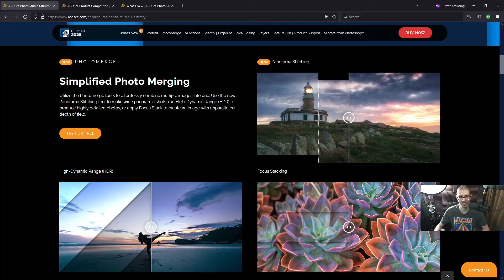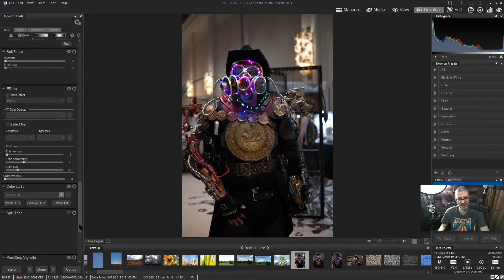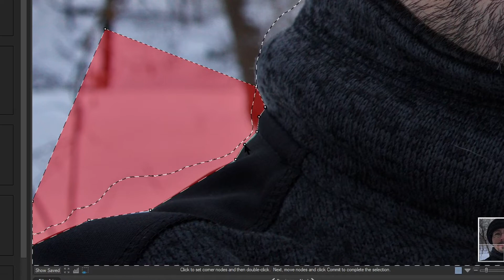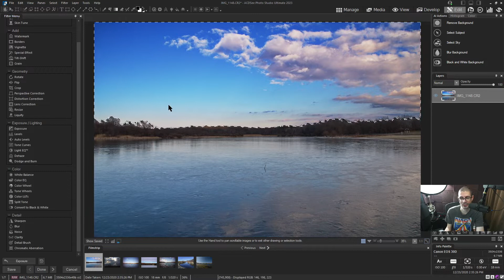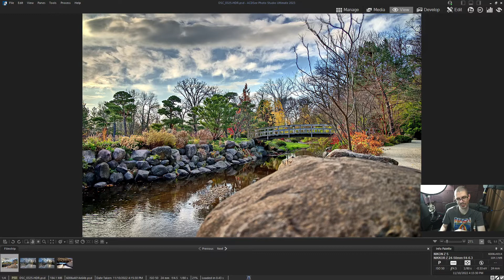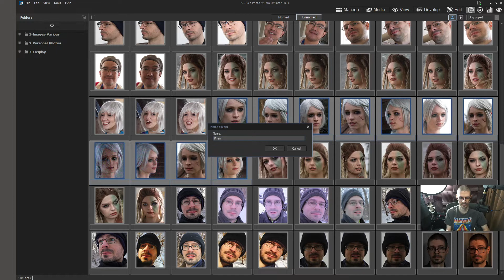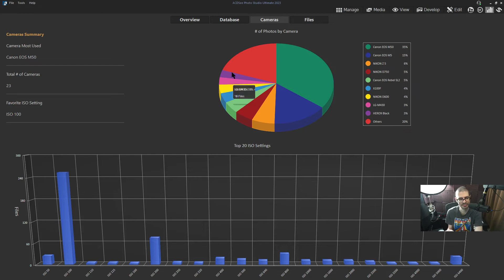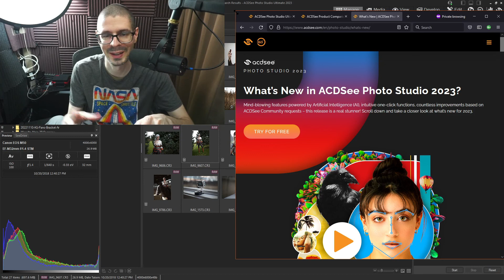AI face editing and more! Acdsee Photo Studio Ultimate 2023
Or visit their YouTube channel: @ACDSeePhotoStudio
It's time for the yearly look at what's new with Acdsee Photo Studio Ultimate 2023. I've been using this software for many years after deciding to switch from Photoshop CS5. I use Acdsee for mostly photo management and developing RAW files, but it has a huge amount of capabilities like their new AI based face adjustment features, AI based quick selection, and reworked HDR/Merge/Stacking. Their software development focus lately appears to be on ways to quickly accomplish tasks that normally have a detailed process.

I do use this software nearly daily for photography and other related tasks on the computer.